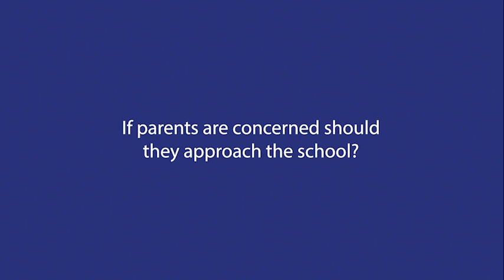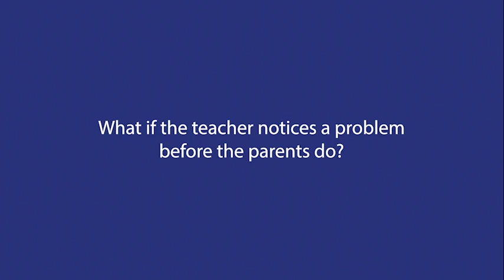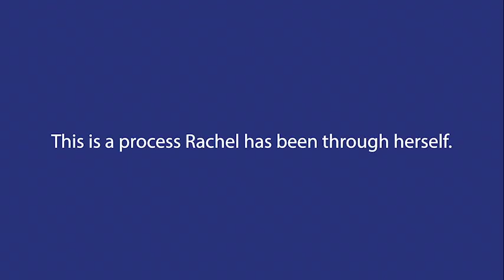Rachel - Life as a SENCo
WatchTime: 13:00 minutes | CW//Children's mental health
This film contains sensitive material about Children's mental health and is not suitable for children under 16.Our films all discuss children's mental health which is a sensitive subject for some.
If you need to take a break and come back later to watch with a friend please do.With all our films we provide support links on our ‘Where to go for help page’

A SENCO with professional and personal experience of working with children with additional needs shares valuable information. Rachel is a SENCO at a London primary school. She talks about how families and schools can work together to support children with additional needs. Rachel’s personal experience, having gone through the process herself as a parent of a child on the autism spectrum, means she is only too aware of the need to support the parent as well as the child.
00:00 - Rachel introduces herself
00:11 - the role of a Senco in a school
00:24 - what's it like being a Senco?
00:39 - when parents notice differences
00:53 - unusual behaviours, language delays...
01:23 - the importance of a 2-year check
01:50 - the pandemic & missing things
02:04 - what a nursery teacher might notice
02:41 - talking to the school if you're concerned
02:58 - what can the school do to help?
03:21 - Ordinarily Available provision - what is that?
03:54 - examples of interventions for children
04:23 - What is an EHCP?
05:07 - How does the funding work for an EHCP?
05:21 - How does an EHCP work?
05:46 - What if your child's teacher notices something?
06:15 - Talking to parents with empathy
06:52 - When a SENCO gets involved
07:12 - Helpful ways to communicate your concerns
07:47 - Diagnosis and grieving
08:20 - Families feeling the pressure
08:47 - Hearing news from her son's teacher
09:24 - "What's going to happen now?"
09:36 - Family support? Downplaying news.
10:00 - Keeping a diagnosis quiet
10:14 - the stigma attached to a diagnosis
10:31 - Diagnosis - the superpower
10:45 - What a diagnosis means for her son
11:10 - How to be a brilliant SENCO
11:36 - Honesty & transparency
12:10 - Be available to parents
12:20 - Success for children with additional needs
12:42 - Being open to dialogue
12:56 - Rachel's message to SENCOs & teachers

Alis Rocca and the Nip in the Bud team, talk to a variety of experts to help explain how you can be part of your child’s journey towards better support and care from your local community - schools, your GP or local authority.

If you need more information we also have more films about conditions & experiences ( such as Anxiety, ADHD, Autism, Conduct Disorder, Depression, OCD, Self-Harm, Eating Disorders and PTSD) which all have accompanying comprehensive Fact Sheets and additional resources visit us

Please Like this film, subscribe and follow us if you would like to see more of our films on children's mental health and well-being - we'd really appreciate it and we think you will too.